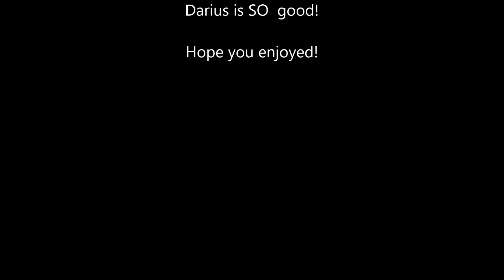Darius is such a good champion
Too bad everyone in bronze ista bans him every game oh well, just got m7 this week so i decided to make a little video of a nice play I had earlier today. (I don't nor do I claim to own the music used, claiming free use because I'm not making any money off this whatsoever)